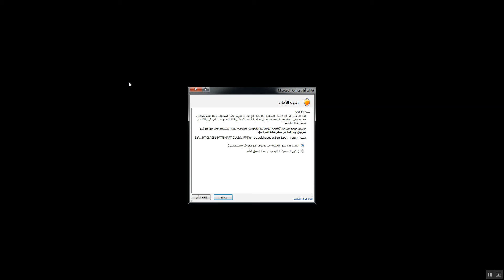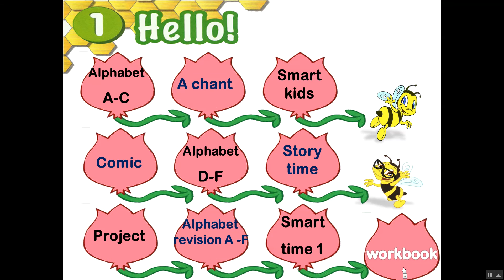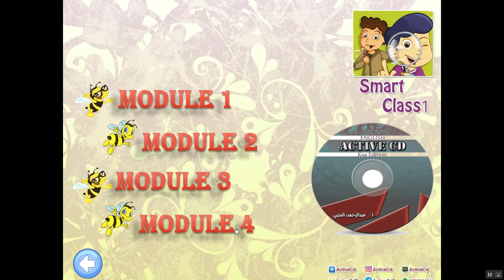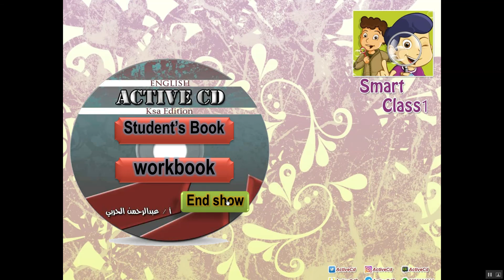الاكتف سيدي الاصدار الخامس _ توضيح العمل الدعم